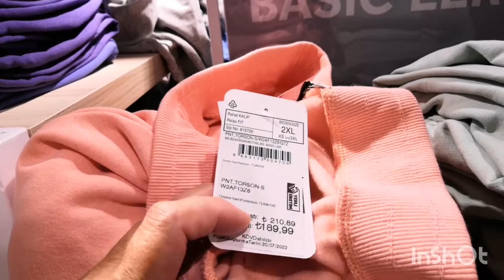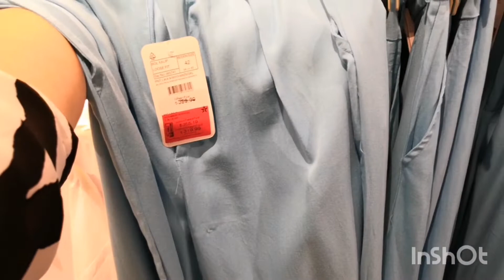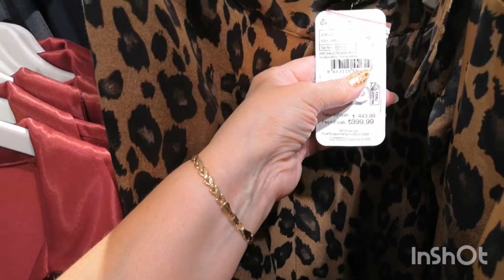Отдых в Турции. Отель L'ancora Beach 4* Кемер Сентябрь 2022г Поход во второй Waikiki. Цены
Цены и ассортимент в Waikiki в Кемере.